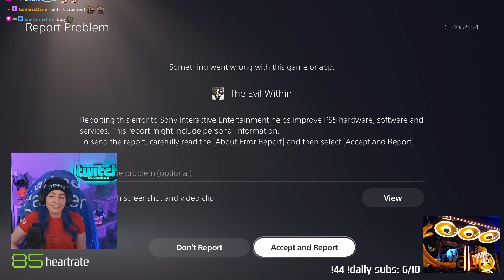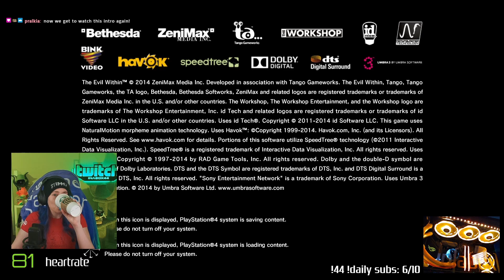The Evil Within First Playthrough - Part 7